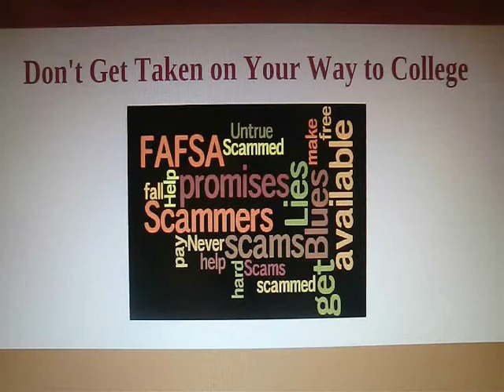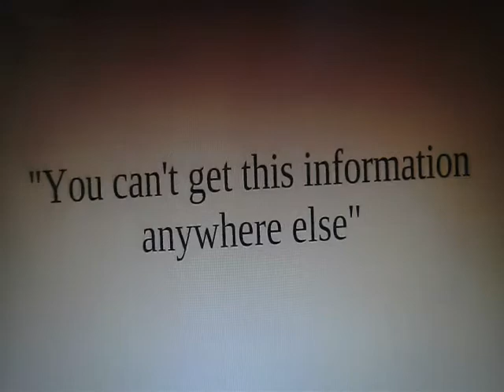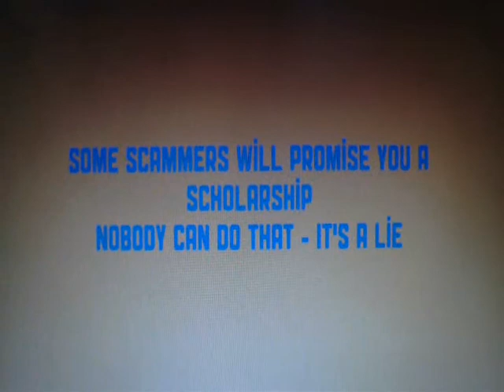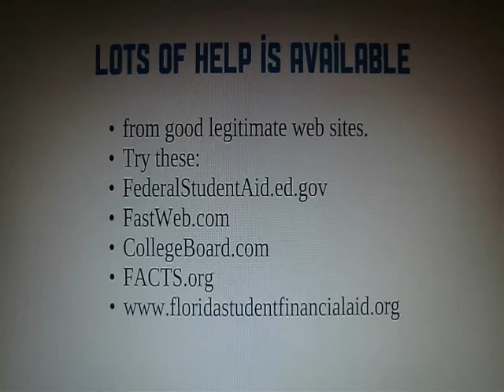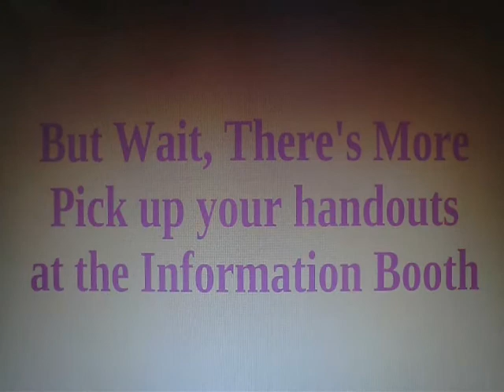Avoiding College Scholarship scams